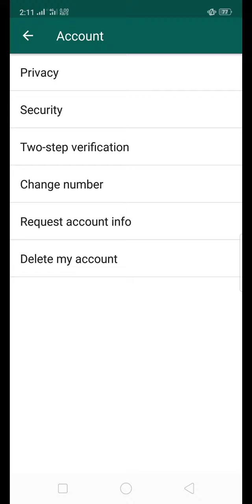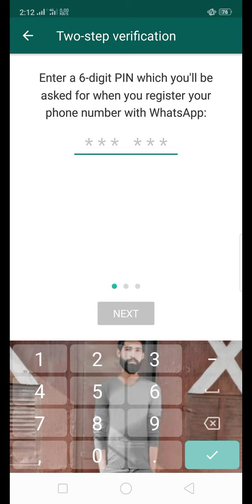Whats,App New Updete setting